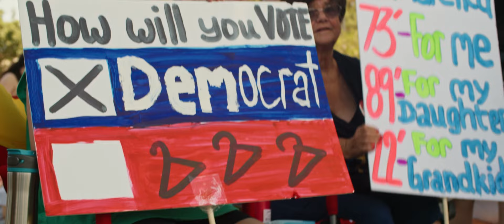Ashley Aune for Missouri | Fighting for Reproductive Freedom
Missouri just enacted one of the most extreme abortion bans in the country. This November, re-elect State Representative Ashley Aune to continue standing up for your right to control your own medical decisions.